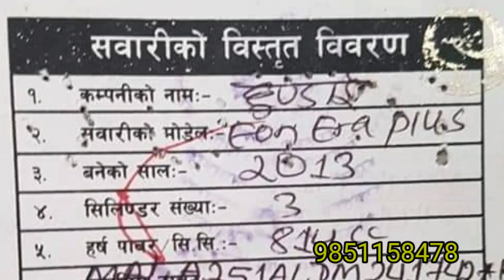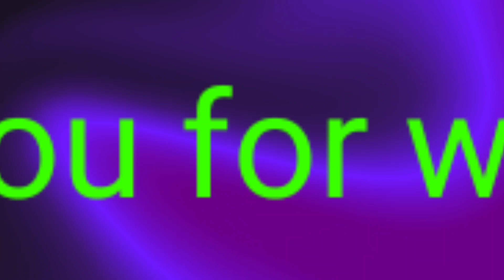Cheapest cars & Vehicles in Nepal. ४ लाख ५० हजार देखि । रोजि रोजि लिनुहोस।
Hello everyone welcome to Auto Crew Nepal Its me manish.

This video is about secondhand Car.
यस च्यानल मा रहेका Video हरु कपि, Download गरी अन्य Channel मा upload गरेको पाएमा प्रचालित कानुन बमोजिम कडा भन्दा कडा कारबाही गरिनेछ । Embedding to a website is allowed. Note.यस् youtube channel मा जतिपनी भिडियोहरु छन यो सब तपाईंहरुलाई जानकारीको लागि मात्र हामीले upload गरेका हौ । एदी तपाईंहरु यस् youtube channelको भिडियो हेरेर कुनै पनि नयाँ तथा पुराना सवारी साधन खरिद बिक्री गर्दै हुनुहुन्छ भने आँफै चेक जाच गरेर खरिद बिक्री गर्नुहोला हामी जिम्मेवार हुनेछैनौ धन्यवाद।